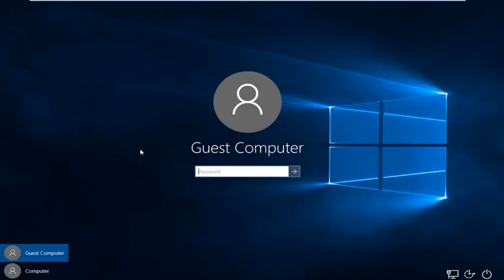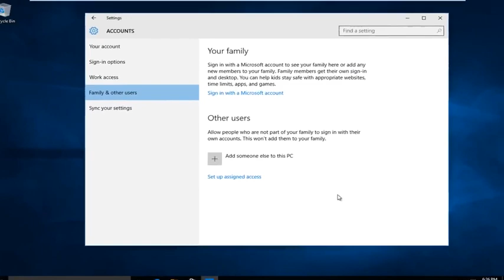Jak usunąć konto użytkownika w systemie Windows 10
Jak usunąć konta użytkowników w systemie Windows 10.

Ten samouczek będzie dotyczył komputerów, laptopów, komputerów stacjonarnych i tabletów z systemem operacyjnym Windows 10 (Home, Professional, Enterprise, Education) wszystkich obsługiwanych producentów sprzętu, takich jak Dell, HP, Acer, Asus, Toshiba, Lenovo i Samsung) .

Jeśli chcesz usunąć konto użytkownika z komputera z systemem Windows 10, ponieważ już go nie potrzebujesz, nie jest to wcale trudne. Usunięcie nieużywanych kont użytkowników może zaoszczędzić dużo miejsca, a nawet może sprawić, że komputer będzie działał trochę szybciej. Oto jak to zrobić.

Spowoduje to usunięcie konta użytkownika z ekranu logowania, a także wszelkich plików, ustawień i danych programów przechowywanych na koncie użytkownika tej osoby.